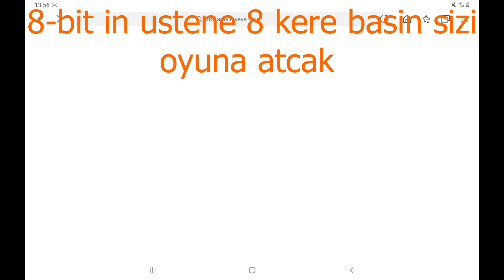8 bit game part 1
part 2 yakinda gelecek